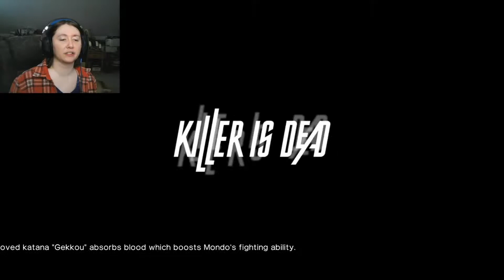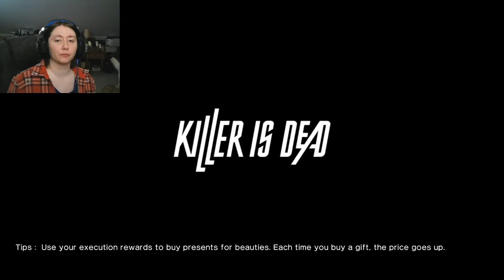ALICE MADNESS RETURNS!: Killer is Dead Part 1B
In this installment, we go after our first real mission. A French artist is asking us to take out some monster roaming his neighborhood. Can we end this terror? Or will we fall too far down the rabbit hole and lose our minds?